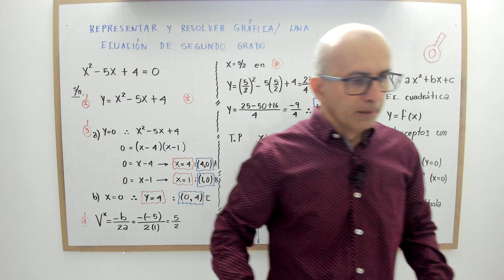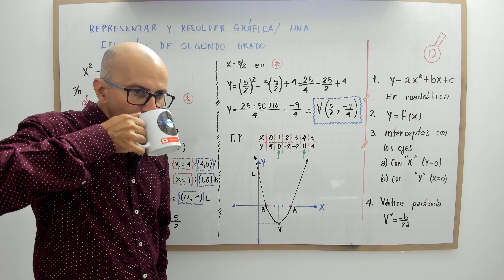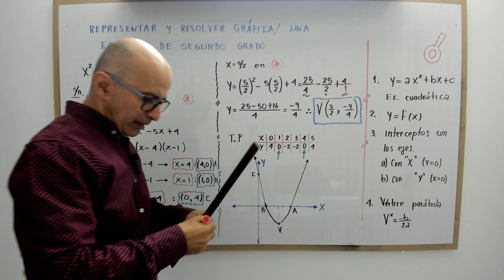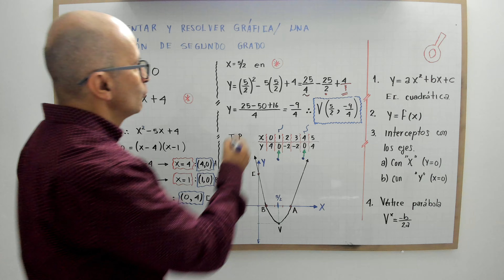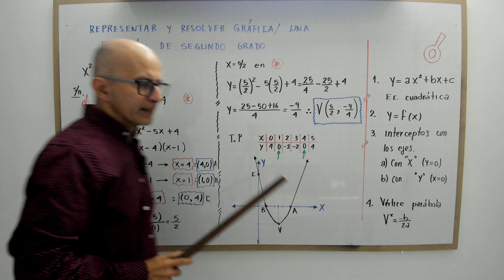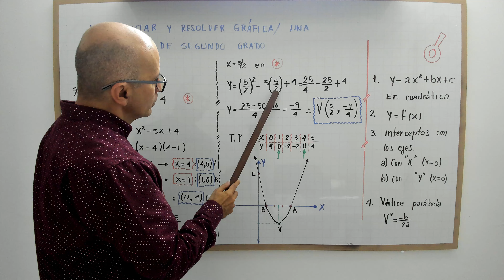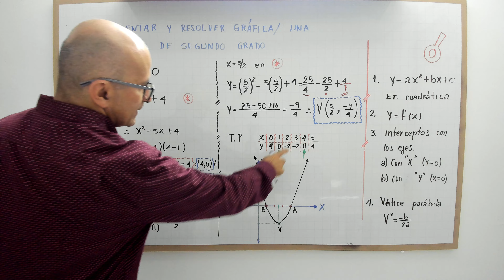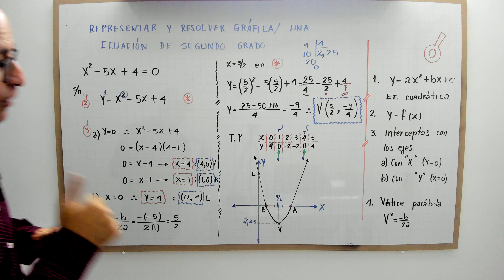Representar y resolver gráficamente una ecuación de segundo grado . Video 1.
profenini te explica paso a paso a resolver gráficamente una ecuación de segundo grado.